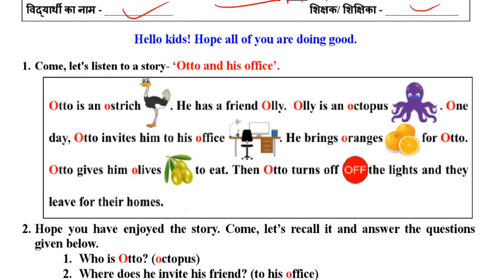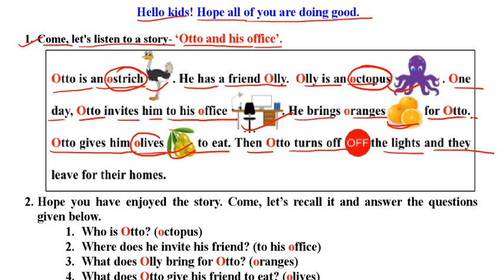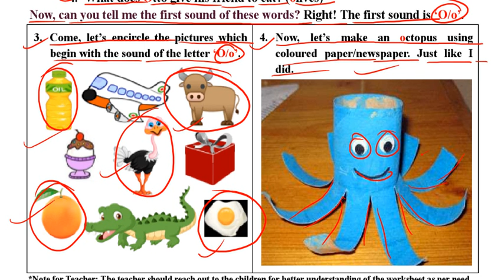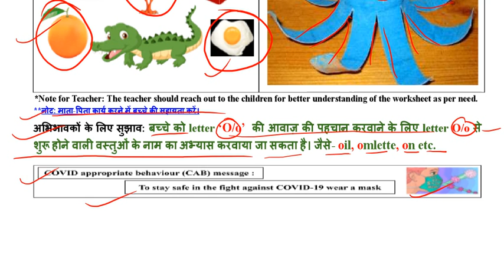SCERT worksheet no 44 class Nursery ( 11/03/2022 ) || kids learning